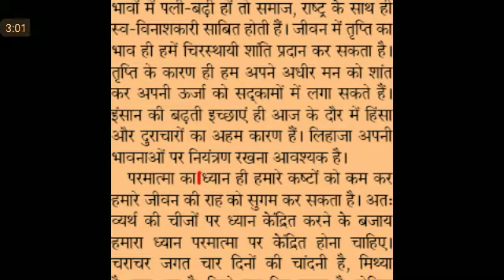Editorial Dictation@80 WPM #498, 25 Feb'20, dainik Urja Editorial Dictation, ssc stenographer, steno